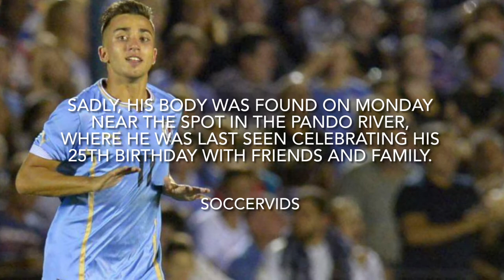THE STORY BEHIND ACOSTA’S DEATH!Deeply shocked: Football world rocked by devastating tragedy.03/2021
If you liked the video don’t forget to like!